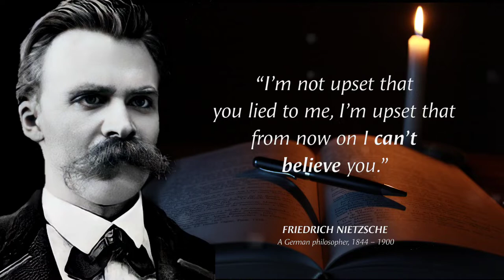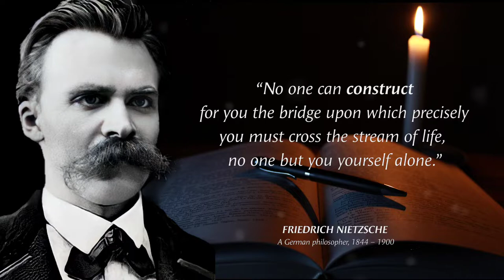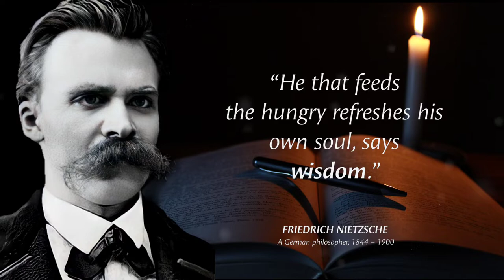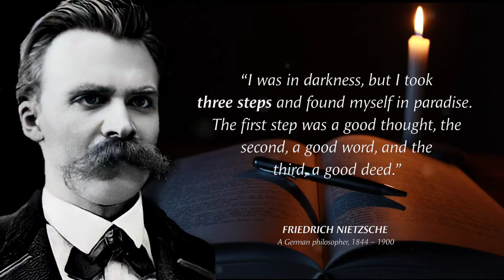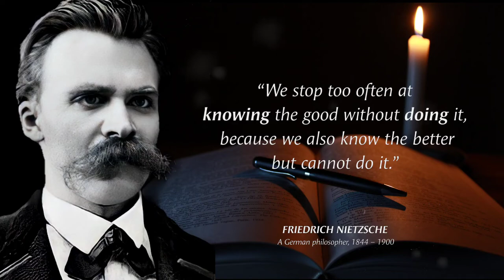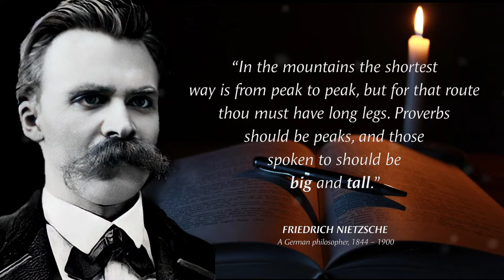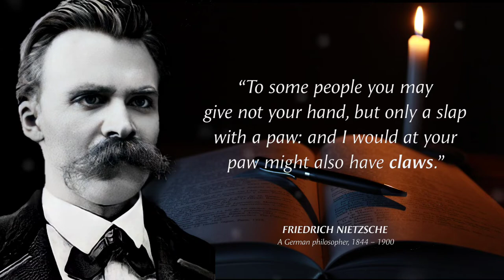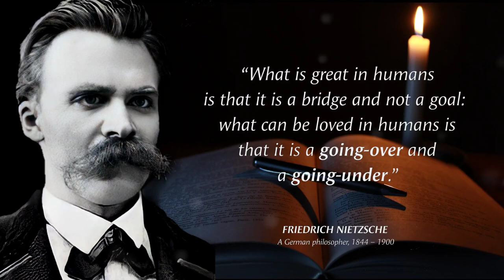Friedrich Nietzsche's Life-Changing Quotes So You Don't Regret In Old Age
Friedrich Wilhelm Nietzsche (15 October 1844 – 25 August 1900) was a German philosopher and philologist who studied ancient texts, philosophers, cultural critics, poets and composers. He wrote several critical texts on religion, morality, contemporary culture, philosophy and science, displaying a fondness for metaphor, irony and proverbs. He was one of the first figures of atheistic modern existentialism.